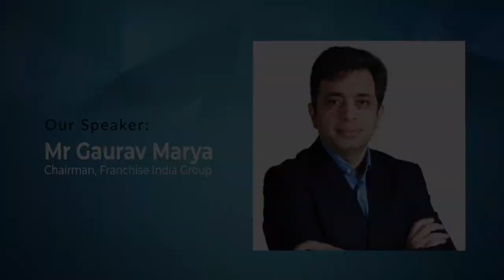Episode 19- From Startup To Scaleup | BEx Scale with Gaurav Marya - BusinessEx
Welcome to the 19th edition of the BusinessEx Learning Series - Invest. Scale. Value. Exit.
Key Learnings:
• Startup or Scaleup? Common features and differences
• What are the main challenges in the startup phase?
• What are the main challenges in the scale-up phase?
• Growth vs scaling up – a big difference
• How to become a scaleup? Creating a smooth transition from startup to scaleup
• The common mistakes that will keep your startup small forever
• 10 Rockefeller Habits – The framework you need to scale your business now